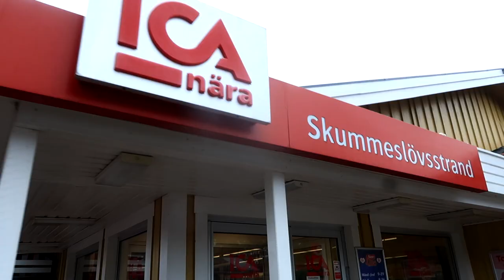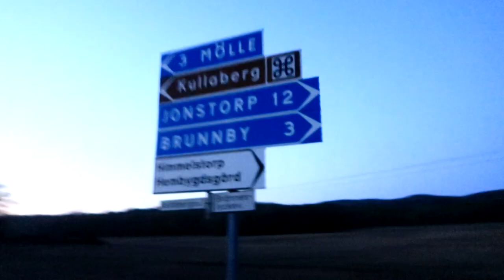Molle ramuma | Ką daryti su kamerą?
Music
ES_Wrong Team - Sture Zetterberg